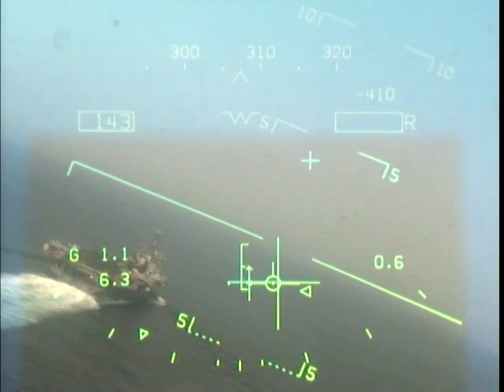Day Trap 2 F/A-18F VFA-211 CVN-65 Strobes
OK-3